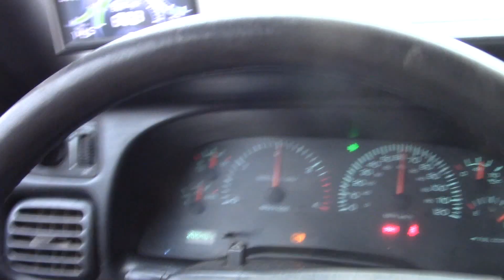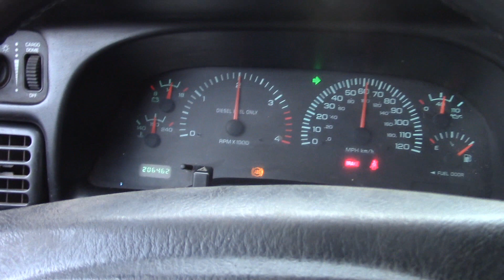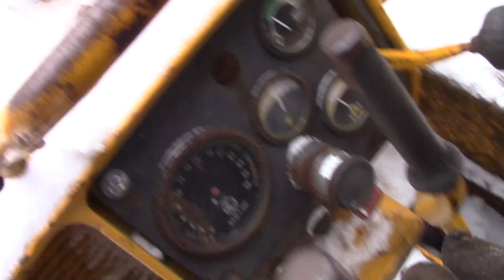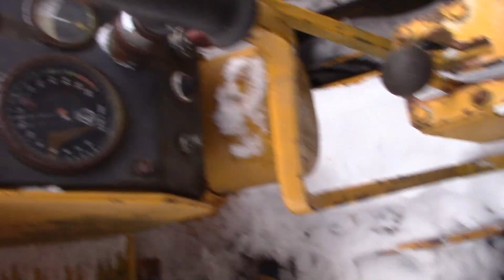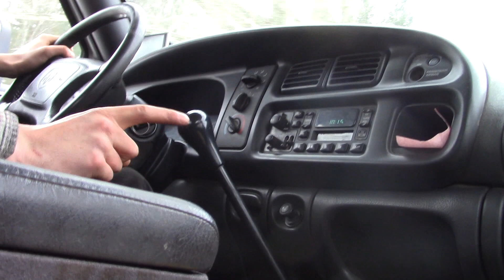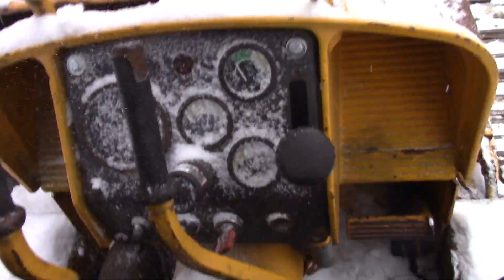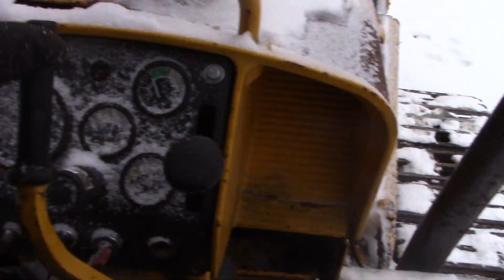24 Valve Cummins Hauls Bulldozer!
My new 24 valve hauling a roughly 12,000lb load. It handled great!